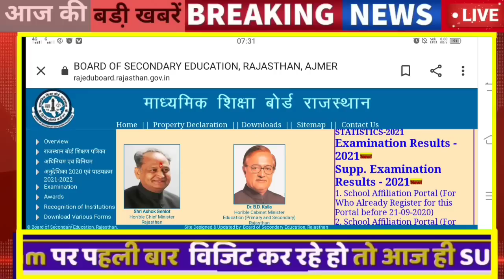28 सितम्बर : 9:15 बजे राजस्थान आज की Top@10 बड़ी BREAKING NEWS राजस्थान बड़ी खबरें || Rajsthan news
About this Video 28 सितम्बर : 9:15 बजे राजस्थान आज की Top@10 बड़ी BREAKING NEWS राजस्थान बड़ी खबरें || Rajsthan news
1. राजस्थान की LIVE बड़ी खबरें

2  Breaking news Top10news

 3 ‌  top@10 badi khabren